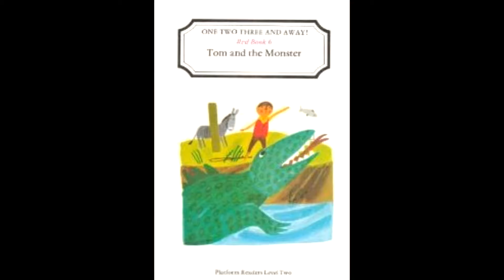We called it The Village with Three Corners , Roger Red-Hat and One, Two, Three and Away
The Village with Three Corners , Roger Red-Hat and One, Two, Three and Away reading scheme covers from over the years